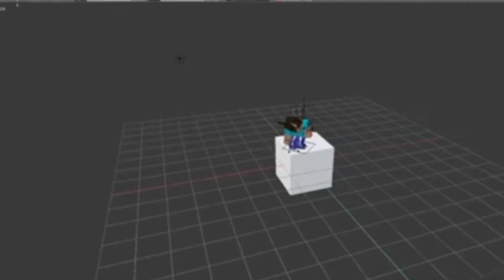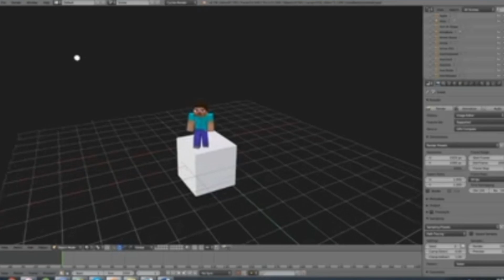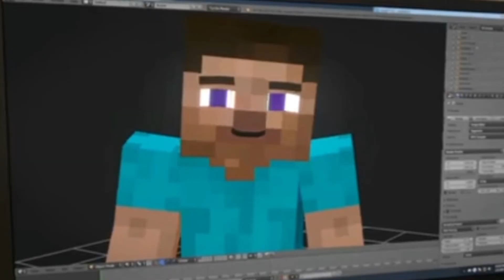Minecraft Movie Disaster? First Trailer Sparks Outrage!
The live-action Minecraft movie trailer is finally here, and it's causing major waves online—but not in the way fans were hoping for. From Jack Black's portrayal of Steve to the intense backlash on social media, this adaptation is already shaping up to be a wild ride. In this video, we break down the trailer, the Twitter reactions, and what this could mean for the movie's future. Will it live up to the game, or is it doomed to flop? Watch now to find out!

"Live-action Minecraft trailer—did it just ruin Steve? 😱"
"Jack Black as Steve... fans are not impressed 🧱"
"The internet is roasting the Minecraft movie trailer 🔥"
"April 2025... but can we survive the wait? ⏳"

00:00 minecraft java,
01:00 minecraft in real life,
02:00 minecraft's best real life movie